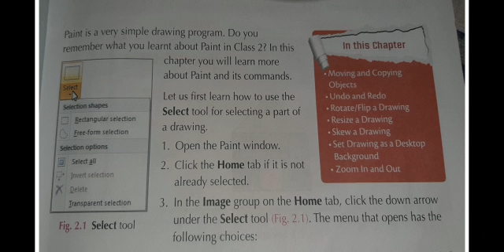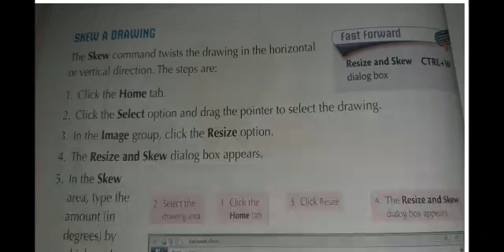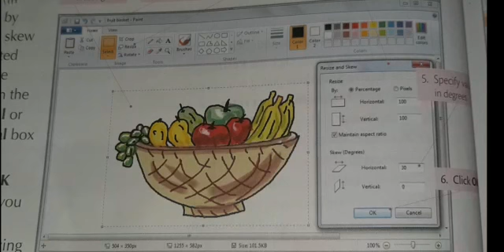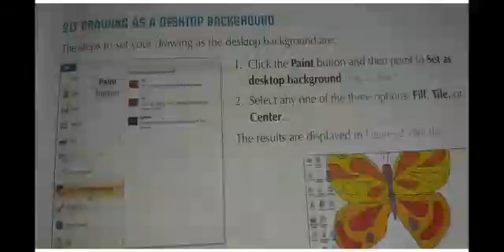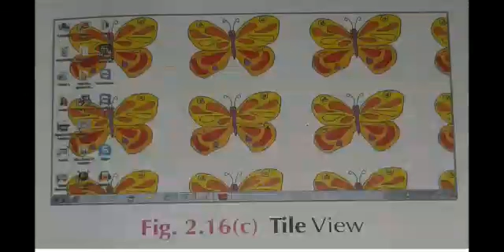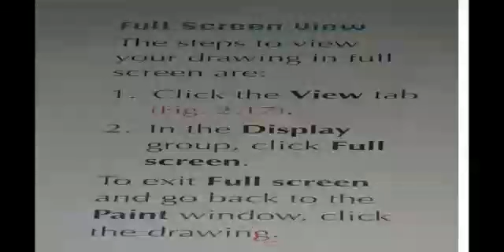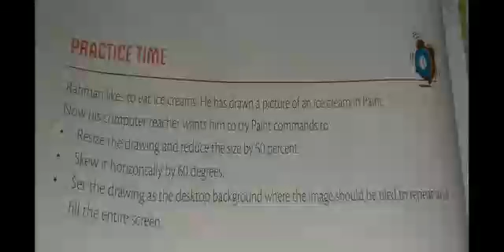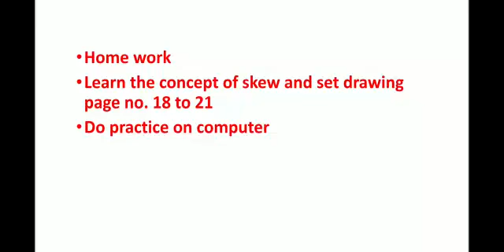Lecture no.10_Computer_Class 3